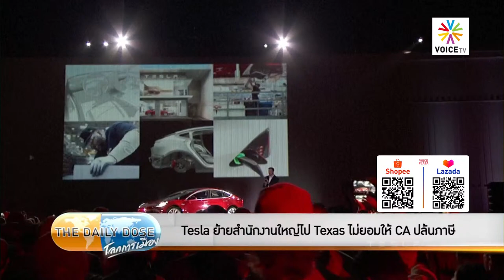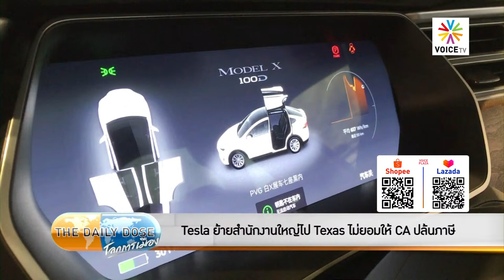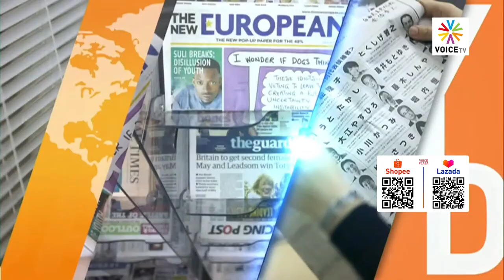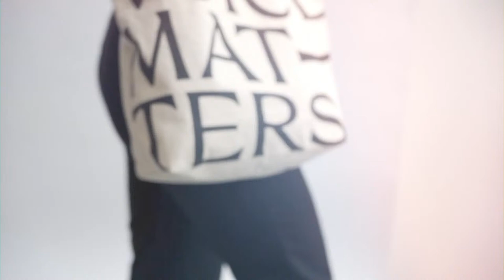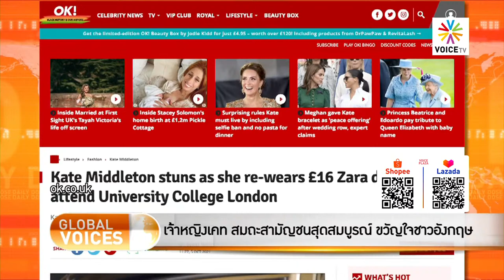TheDailyDose(8ต.ค.64) หนังสือที่เปิดโปงลัทธิบูชาสิ่งแวดล้อมเพื่อเปลี่ยน Energy Politics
- ไม่เอาโรงงานไฟฟ้าถ่านหินหรือนิวเคลียร์แต่ดันอยากเลิกใช้น้ำมัน
- ถ้าทั้งโลกใช้รถยนต์ไฟฟ้าแล้วจะผลิตถ่านและไฟฟ้าจากไหน?
- Musk ชี้สหภาพแรงงานคุม Biden อีกทีหนึ่ง ไม่ยอมให้เกียรติพบ
-  Tesla ย้ายสำนักงานใหญ่ไป Texas ไม่ยอมให้ CA ปล้นภาษี
- พรรค DEM หาเสียงกับสหภาพจนผู้ประกอบการจ่ายค่าแรงไม่ไหว
- ท่อก๊าซจากแคนาดาดันไม่ให้สร้างแต่ท่อก๊าซรัสเซียทำได้
- ตาลีบันไม่ยอมให้เด็กผู้หญิงเรียนหนังสือ นรกมีจริง
- เหลือแค่เมืองเดียวในทั้งประเทศที่ผู้หญิงเรียนได้
- Steph สัมภาษณ์ Jordan หาดูได้ยากสุดยอดทั้งคู่ คุยเรื่องกอล์ฟ
- Jacinda Ardern ขึ้นเฮลิคอปเตอร์ตรวจน้ำท่วม แบบนี้จึงเห็นภาพชัดเจน
- เจ้าหญิงเคท สมถะสามัญชนสุดสมบูรณ์ ขวัญใจชาวอังกฤษ
- ลีลาสบายสบายของ Kate ดื่มเบียร์ดำ / เล่นรักบี้ / แต่งตัวสมถะ
- Dune ขึ้นมาสมอง รอดูหนังของ Denis Velleneuve
- Dune ภาพยนตร์ยิ่งใหญ่แห่งยุค อาจจะเทียบเท่า Star Wars
- แก้ข่าว ตกลงดู Black Widow แล้ว เดินเรื่องดีมาก ซึ้งและสนุกด้วย
- สหภาพโซเวียตก็มีซุปเปอร์ฮีโร่ของตนเอง ครอบครัว Natasha Romanov